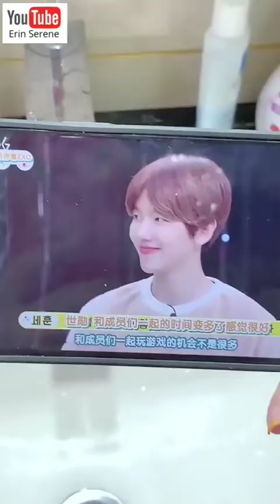💋Skincare ASMR and Beauty treatments video ♥ Part 2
Satisfying Skincare ASMR
Erin Serene